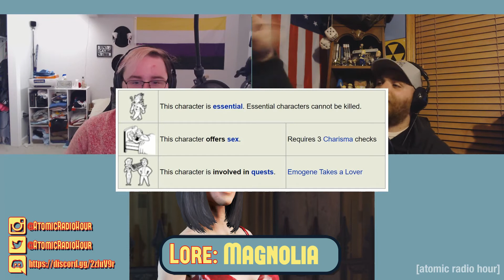Atomic Radio Hour - Episode 71 - Positivity? In This Economy!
Welcome to Episode 71  of Atomic Radio Hour, the post-nuclear podcast!

Topic: Good Vibes and Magnolia

Follow Atomic Radio Hour on social media @AtomicRadioHour